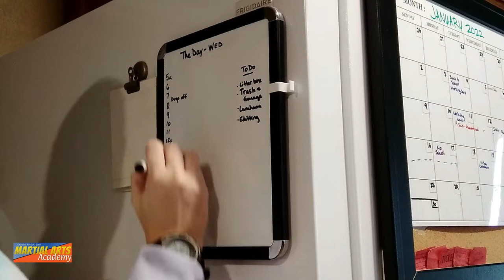Christmas Clean Up | Clean With Me | Sarah Bowen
I don't know about you, but I kept my Christmas decorations up a little longer than normal. Actually on purpose. We got them up a bit late, so we wanted to keep them up longer to really enjoy them. But, it's time to get everything cleaned up and packed away. So let's get busy cleaning!